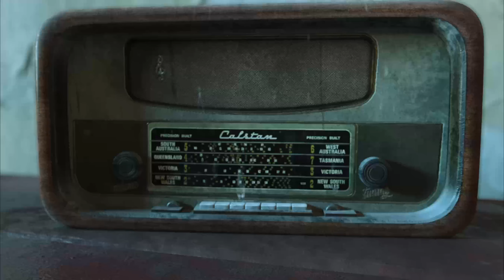Fallout Scenario Event at Hell Survivors Part 1 | Paintball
Mutant Paintball 313 joins The Institute led by Tony Elliot to take it to the Brotherhood of Steel in the Fallout Scenario Event produced by Old School Scenarios.

This is part 1 of a multipart video drop.

4 cams are in play for this event.
GURU, GRIZZ, COWBOY and 3D of the 13th Legionnaires!

Grizz Gear:
Marker: CS2 Pro // Resurrection Autococker // EMEK 100 (hAir valve and Fang Trigger)
Loader: Virtue Spire III
Mask: Push Unite Dragon  // VForce Grill  outfitted with Custom Gatormaille
Gloves: Exalt Death Grip Gloves

Guru's gear:
Marker:
EMEK 100 (hAir valve and Fang Trigger) - Get One
Loader: Virtue Spire IV - Get One
Mask: Bunker Kings CMD "Black Demon" outfitted with Custom 'Guru' Gatormaille - Get One
Pants: Custom Mutant Paintball 313 Joggers
Gloves: HK Army Bones Gloves (White) Get a pair

Mr. Nasty Gear:
Marker: Planet Eclipse CS2
Mask: Dye I5 Lava
Gloves: Mechanix MP2-02 M-Pact 2 Gloves (modified trigger fingers)